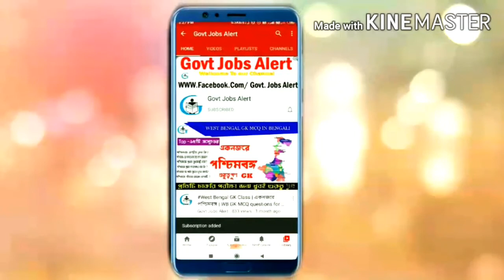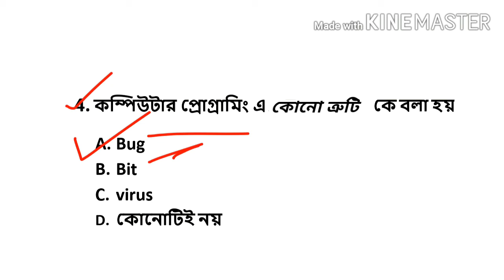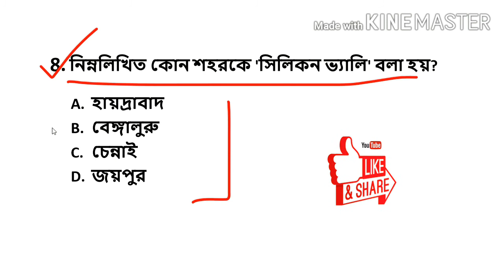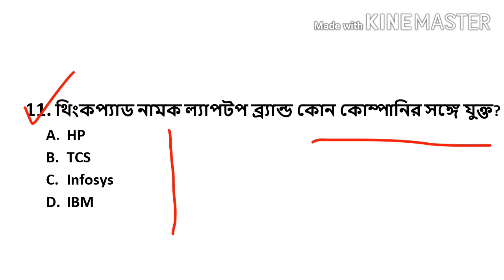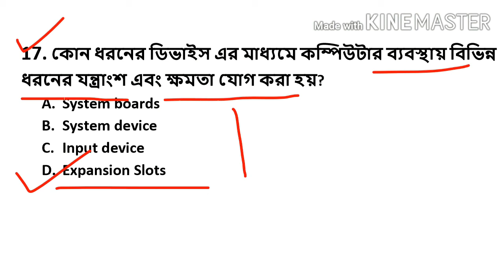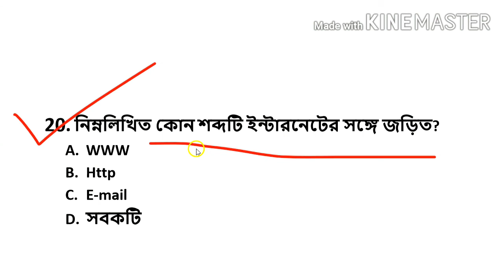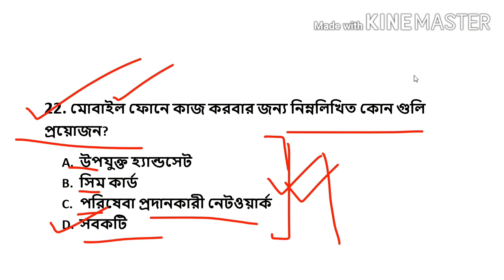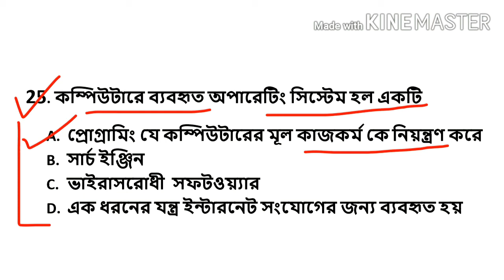Computer GK || কম্পিউটার ক্লাস || Basic computer knowlage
computer MCQ in Bengali#computer MCQ competitive exam#computer MCQ account Assistant#computer MCQ for bank manager#computer MCQ basic knowledge#computer MCQ knowledge of Bengali#computer MCQ question answer#computer MCQ theory of Bengali#computer engineering#computer science#computer graduation#computer course#computer class in Bengali

pleasc
like _
share_
comment_
subscribe_